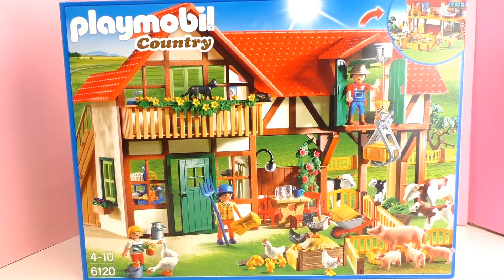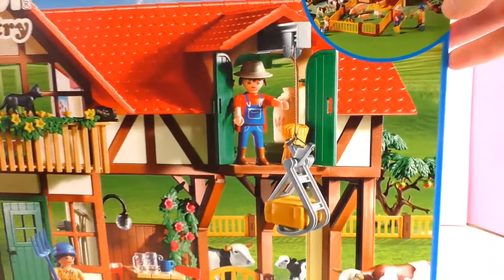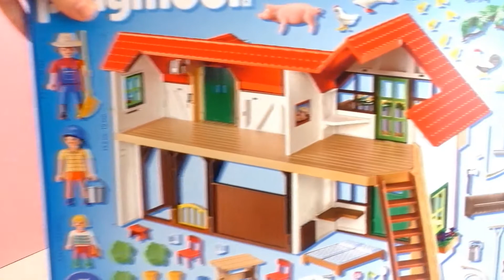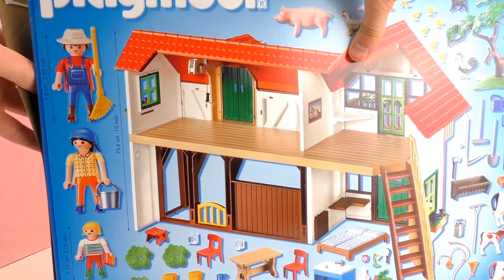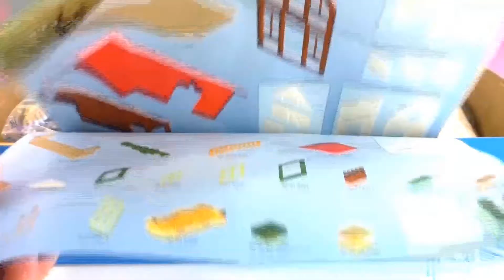Playmobil boerderij Nederlands – Unboxing van de grote set nummer 6120